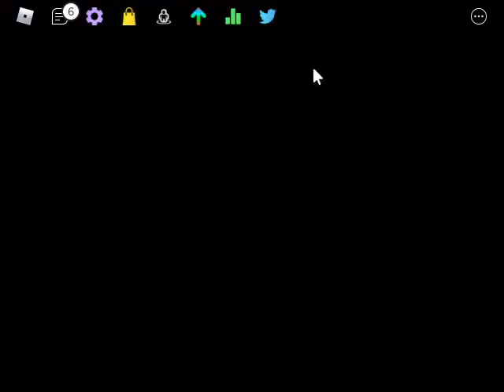Literally the crashed studio XD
idk wt i post anymore in this channel :/